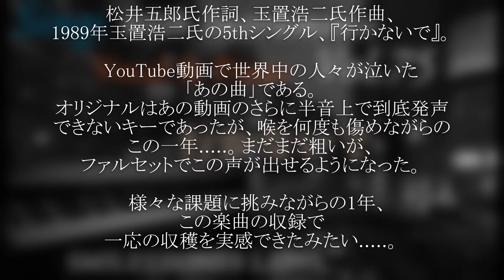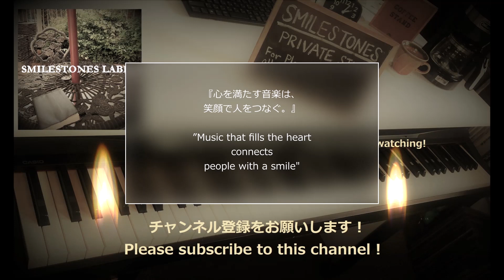行かないで 玉置浩二（作詞：松井五郎 作曲：玉置浩二）編曲/ヴォーカル＆ピアノ演奏：小﨑光広【Sings with Instruments】Vol.75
松井五郎氏作詞、玉置浩二氏作曲、
1989年玉置浩二氏の5thシングル、
『行かないで』。

 　YouTube動画で世界中の人々が泣いた
「あの曲」である。
オリジナルはあの動画のさらに半音上で
到底発声できないキーであったが、
喉を何度も傷めながらのこの一年. 。
まだまだ粗いが、ファルセットで
この声が出せるようになった。

　様々な課題に挑みながらの1年、
この楽曲の収録で
一応の収穫を実感できたみたい. 。

行かないで
       　　　玉置浩二
　　　1989年5thシングル

なにもみえない　なにも
ずっと泣いてた
だけど悲しいんじゃない
あたたかいあなたにふれたのがうれしくて

Ah 行かないで　行かないで
いつまでもずっとはなさないで
Ah 行かないで　行かないで　このままで

いつか心は　いつか遠いどこかで

みんな想い出になると知らなくていいのに
知らなくていいのに

どんなときでもはなさないで

Written by Goro Matsui, composed by Koji Tamaki,
1989 Koji Tamaki's 5th single, "IKANAIDE".

  "That song" that made people cry in YouTube videos.
The original was in a key that was a semitone higher
than that video, and I couldn't even pronounce it, but
this year I've been hurting my throat many times...
It's still rough, but I've come to be able to produce
this voice in falsetto.

After a year of challenging various issues, it seems
that the recording of this song has yielded some results...